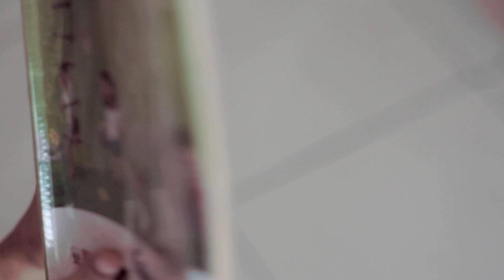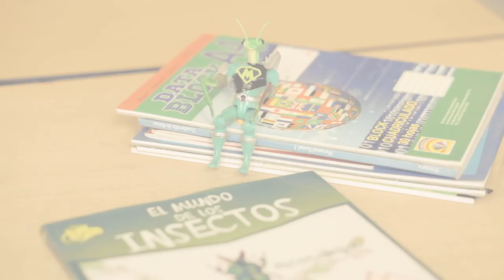Leer sin mitos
Muchas veces tenemos prejuicios sobre cómo enseñar a leer, aun cuando los estudiantes ahora pueden aprender de múltiples formas, debido a su natural curiosidad. Se trata, entonces, de aprovechar esta curiosidad para identificar lo que ya saben, así como para determinar sus intereses y habilidades. De esta manera, podremos acompañarlos y ayudarlos a enriquecer su experiencia y motivar su aprendizaje de la lectura.